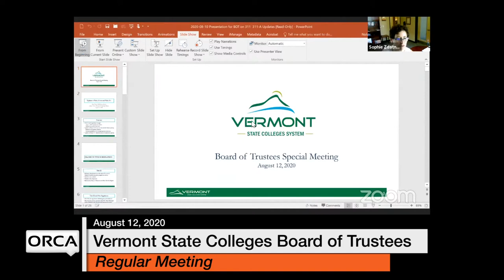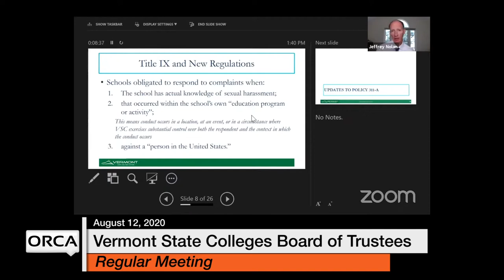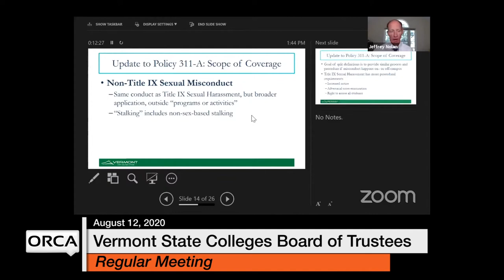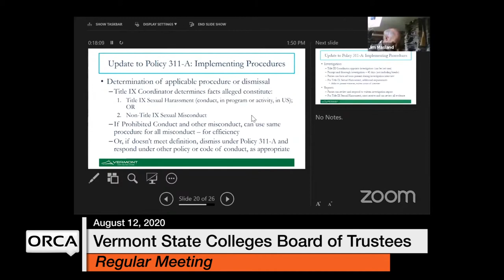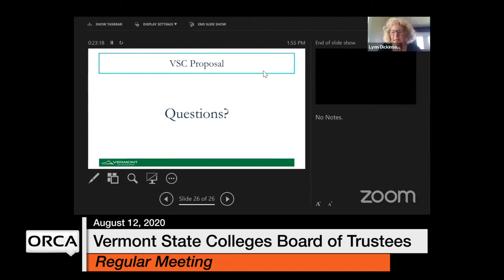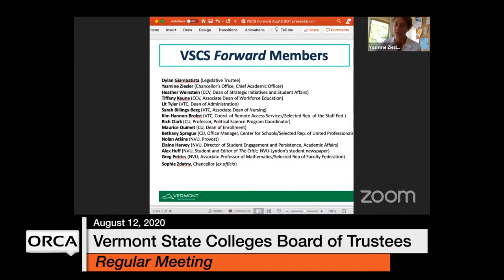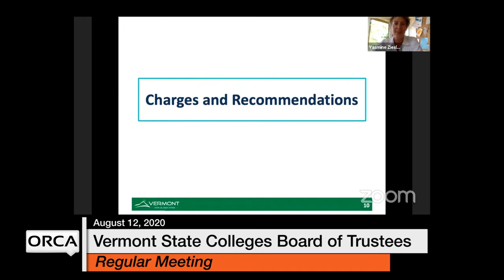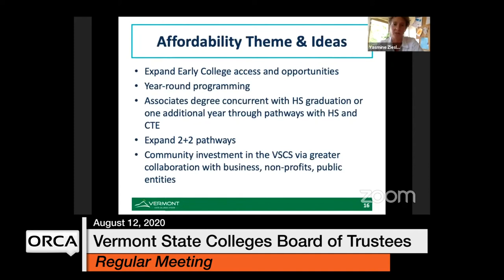Vermont State Colleges Board of Trustees - 8/12/2020